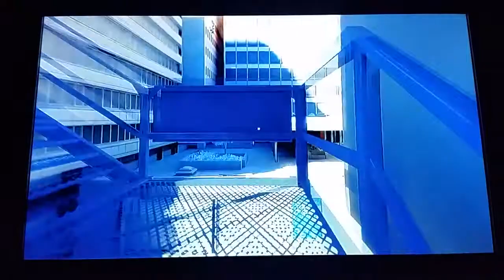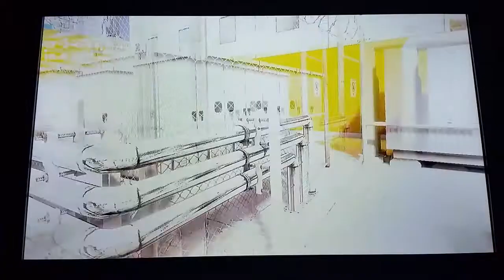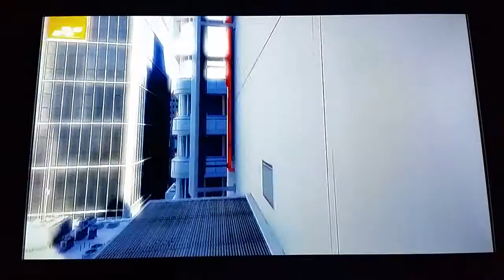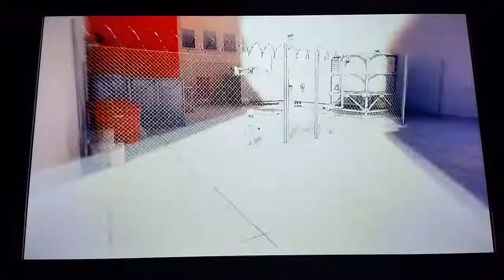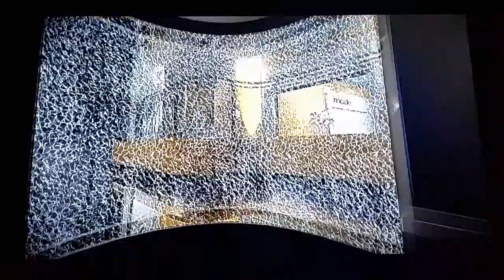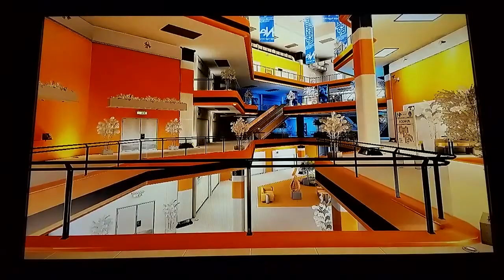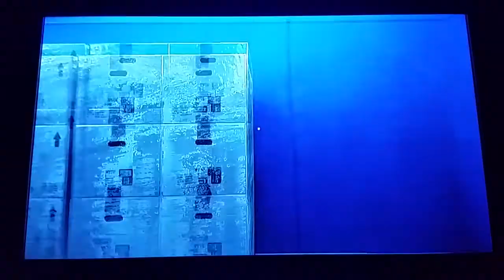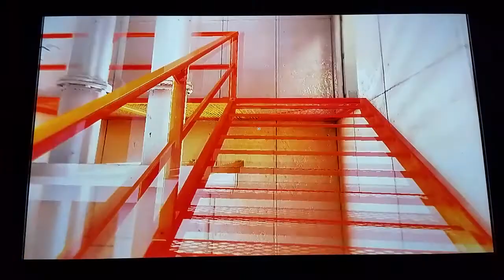Mirrors edge chapter 5 new eden